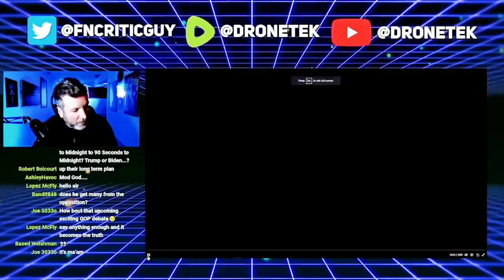LOL: Riley Gaines ENRAGES Far-Left Dem With This EPIC Comeback